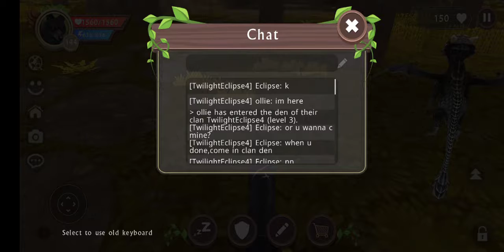Wildcraft - First ever yt vid